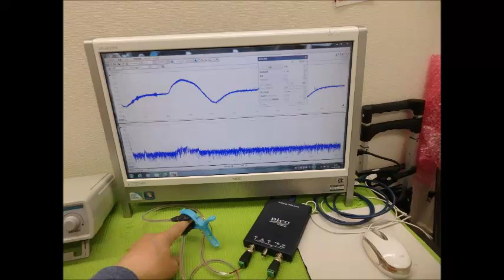超音波実験写真（超音波研究に関するスライドショー） ultrasonic-labo